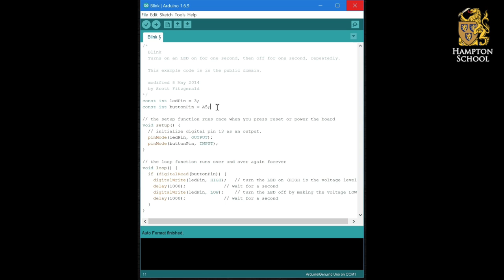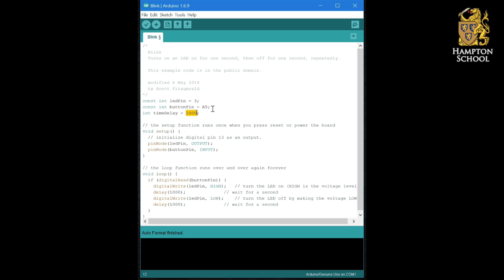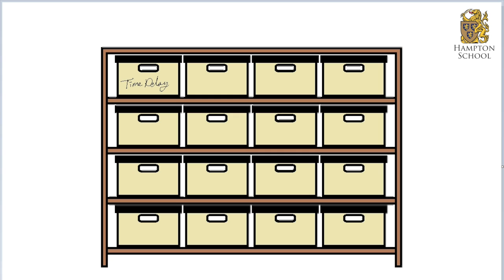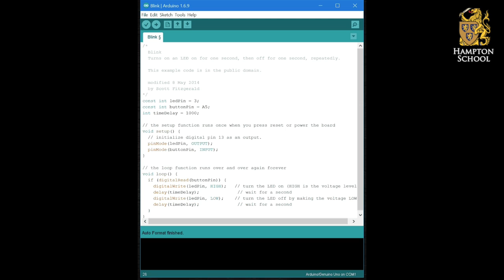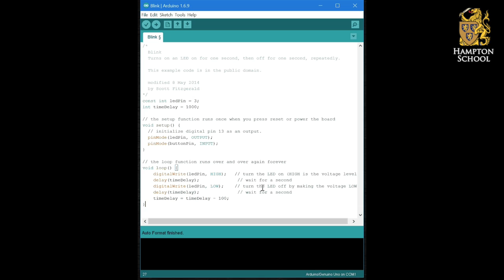Programmable Components 12 - Variables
This video covers the basics of using variables, creating a timeDelay variable to alter the speed at which an LED flashes.